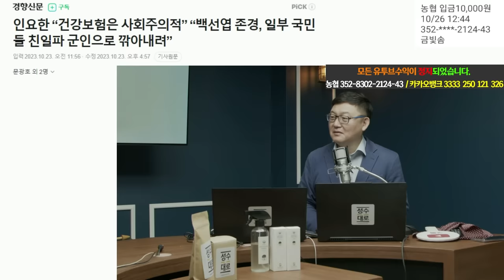[김태형의 심리분석 쌍김시대] 인요한, 착한아이 콤플렉스+ 기회주의?